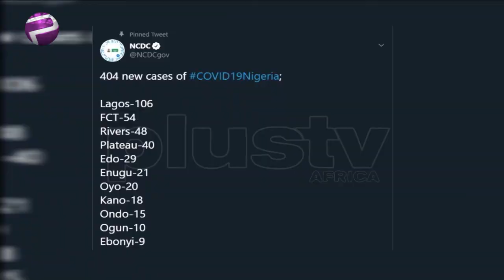Nigeria Records 404 New Cases, Total Infections Exceed 42,000